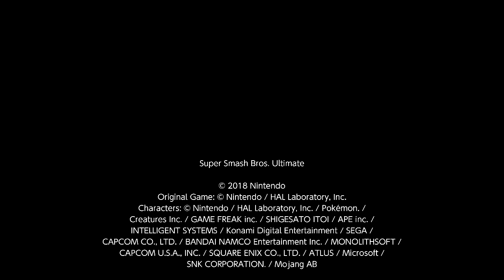Super Smash Bros. Ultimate For Fun Battle Arenas #2338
YoshJim 10

Ugh running out of space for my replays yet again.

This match was in Yoshtoon's Arena, Hisoka is Pit, REDCACTURN is Banjo, Brie is King K. Rool and Yoshtoon is Dark Pit.